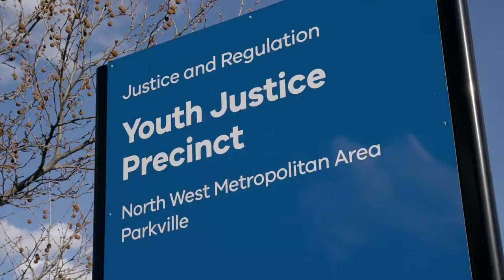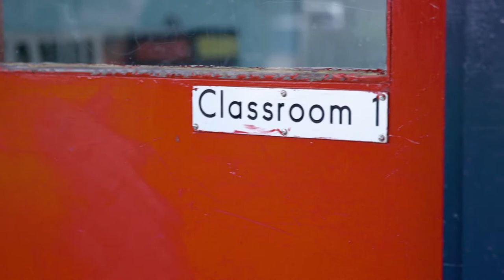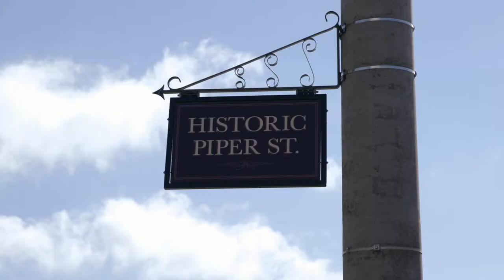Become a Youth Justice Worker at Parkville or Malmsbury Youth Detention Centres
It’s never too late to take your career in a new direction – we would love your help in making our state a safer and happier place to live. If you've got maturity, empathy and resilience, and enjoy being a role model to young people, you should consider becoming a youth justice worker.

to find out more!